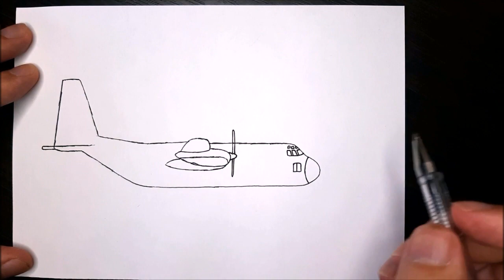How to Draw a Lockheed C 130 Hercules Military Transport Aircraft | Як Намалювати Літак С 130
Write to me in the comments what to draw next time

On my channel Technology Art, I will show you how to draw different technologies, how to draw a tank, how to draw a truck, how to draw cars and more, and how to draw it simply and step by step
Technologies in our lives occupy very significant positions,
so let's draw them very simply!
In this video, let's draw a Lockheed C 130 Hercules Military Transport Aircraft together
How to draw a Lockheed C 130 Hercules Military Transport Aircraft easily and step by step

На моєму каналі Technology Art я покажу вам як намалювати різні технології, як намалювати танк, як намалювати вантажівку, як намалювати машини та інше, і як це намалювати просто і крок за кроком
Технології в нашому житті займають дуже важливі позиції,
тому давайте намалюємо їх дуже просто!
В цьому відео давайте разом намалюємо Літак С 130
Як намалювати Літак С 130 легко та крок за кроком